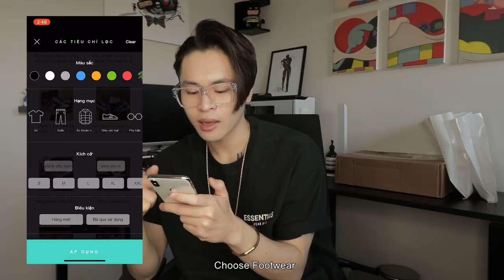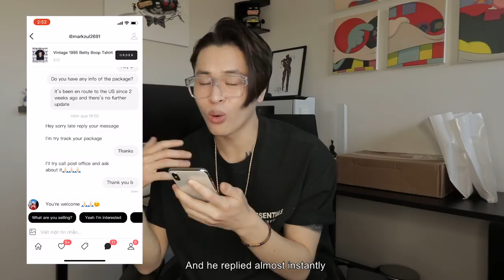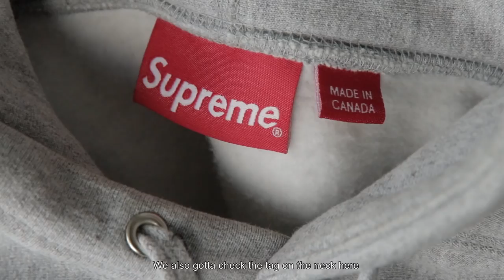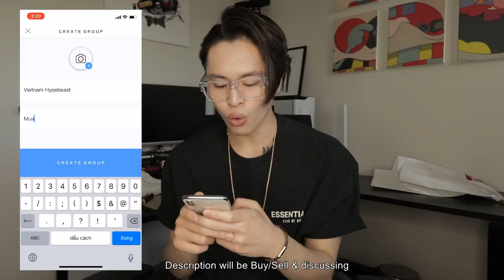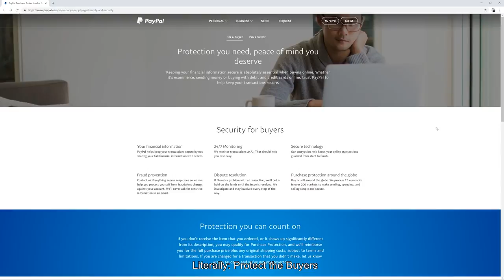Mua Đồ Hiệu Cũ Ở Đâu? | How to Cop The Best Streetwear/Sneaker 2019 (STEAL!)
In today's video I will be featuring an app to buy/sell streetwear & sneakers. Sharing you my personal stories with the app and a hidden community that's growing on this platform. I've known and used this app for a long time but only until now that I'm officially making a video to introduce with you my experience with this app. Hope you enjoy this video! Merry Christmas & Happy New Year fam. Love ;)
Ở video lần này Ben sẽ giới thiệu với mọi người một app để mua/bán những món đồ streetwear & sneakers. Cùng chia sẻ với mọi người những câu chuyện cá nhân và một cộng đồng đang được hình thành trên nền tảng này. Ben biết đến và sử dụng app này cũng đã khá lâu rồi nhưng cho đến bây giờ mới chính thức làm video để giới thiệu với mọi người trải nghiệm về app. Hy vọng mọi người thích video này! Chúc Giáng Sinh và Năm Mới Vui Vẻ fam. Love ;)

Tiếng Anh sử dụng trong video: (English vocab used in the video)
00:01:58:14 Founder = Nhà sáng lập
00:03:05:24 Grand Finale = Chung kết
00:03:43:24 Phối Màu OG = Phối màu đầu tiên của một dòng giày
00:03:50:05 Frosty/Icy = Màu băng tuyết
00:04:32:40 Midsole = Đế giữa của giày
00:04:44:20 Seller = Người bán hàng
00:05:07:20 Condition = Tình trạng sử dụng
00:05:19:45 Toebox = Phần mõm giày
00:05:57:13 Crease = Vết hằn
00:07:52:22 Everything original = Tất cả còn nguyên bản
00:09:42:37 Suggest = Đề xuất
00:12:26:37 Receipt = Hóa Đơn
00:12:29:29 Order Number = Mã Đơn Hàng
00:12:43:43 Embroidery = Phần thêu

This video is a collaborative project with the brand mentioned. All of the content are in my own words and are not effected by any parties. I would not promote something I don't use and love personally.
Video này là một dự án hợp tác với hãng được đề cập đến. Toàn bộ nội dung là của chính mình và không chịu ảnh hưởng bởi đối tác. Mình tuyệt đối không quảng bá những sản phẩm mà không chính mình sử dụng và yêu thích.